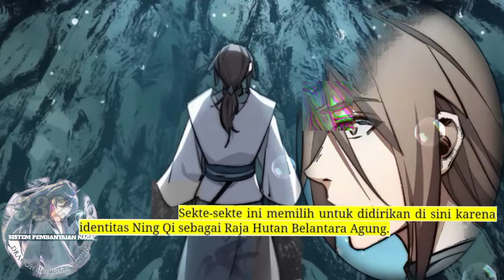Sistem P3mb4nt4i4n Naga season 332